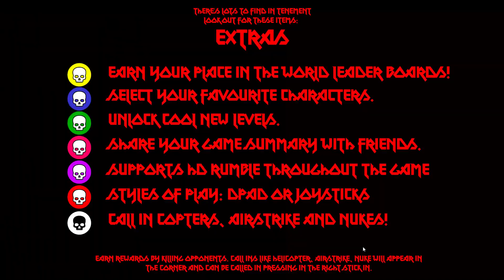Tenement: Temple (Free-For-All / Ballistic Mode / Ballistic Mode)